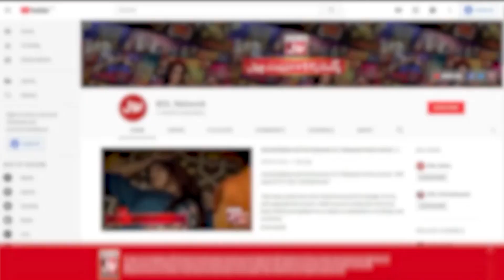Beautiful Naat By Naat Khuwan Rana Basit | Shab E Baraat Special Transmission | Faysal Quraishi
Beautiful Naat By Naat Khuwan Rana Basit | Shab E Baraat Special Transmission | Faysal Quraishi | BOL Entertainment